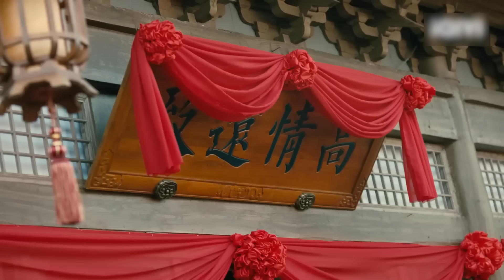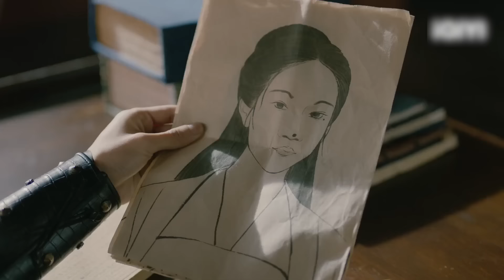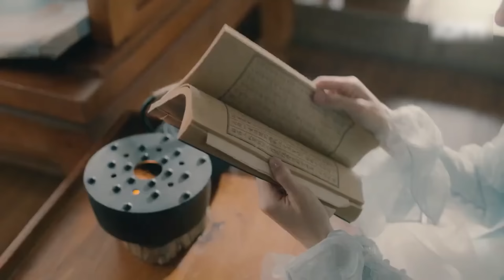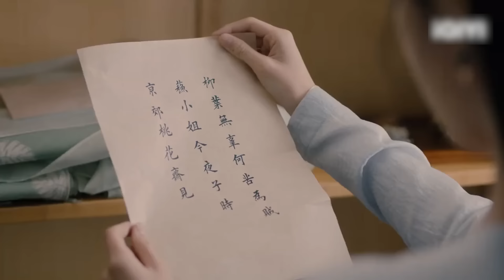【一口氣看完《柳葉摘星辰》全集！】神祕竊賊柳蓉#莊達菲 x 鐵面閻王許慕辰#唐曉天 先婚後愛、鬥智鬥勇的官賊之戀❤️‍🔥 | 柳葉摘星辰EP01-24 【歡迎訂閱小七古裝劇場】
【剧情简介】京城傳奇的神祕竊賊“柳葉賊”柳蓉陰差陽錯代嫁入許府，與“鐵面閻王”許慕辰展開一段賊與官、真與假鬥智鬥勇，猶如貓鼠遊戲的歡喜情緣，兩人也在此過程中由一對有名無實的假夫妻，變成攜手並肩匡扶正義的神仙俠侶.